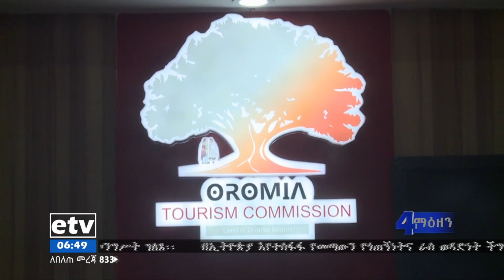በኦሮሚያ ክልል የቱሪስት መዳረሻዎችን በማልማት ከዘርፉ የሚገኘውን ጥቅም ለማሳደግ እየሰራ መሆኑን የክልሉ ቱሪዝም ኮሚሽን ገለፀ